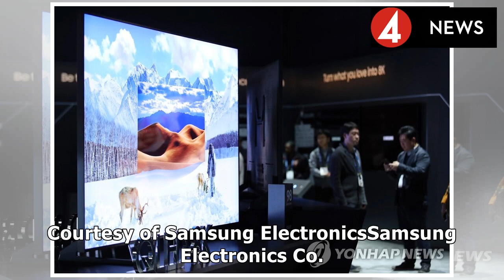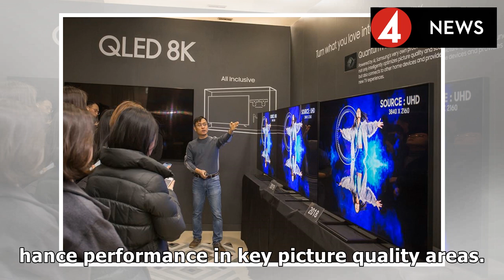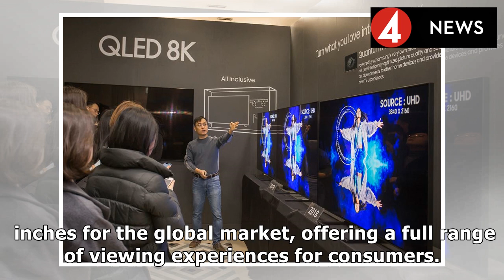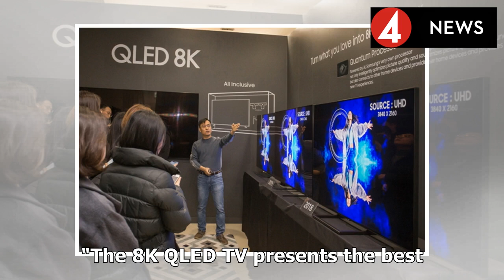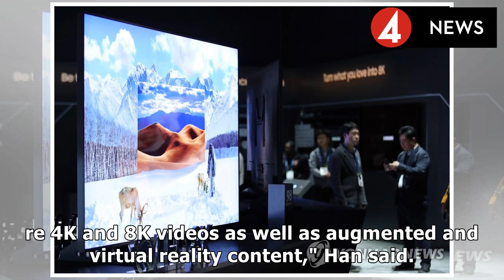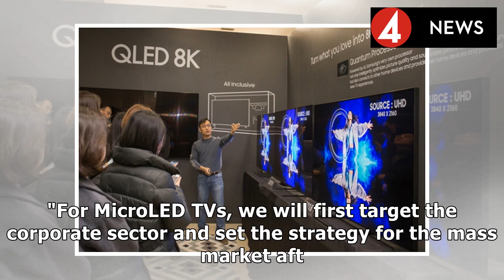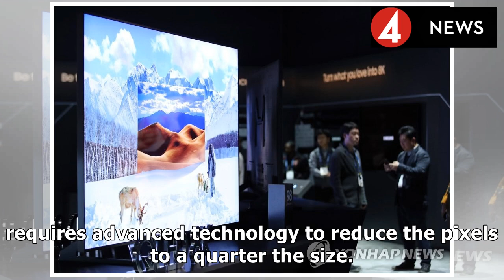Samsung to roll out 8K QLED TVs for global market in Q12019